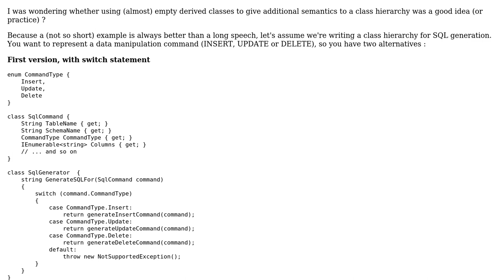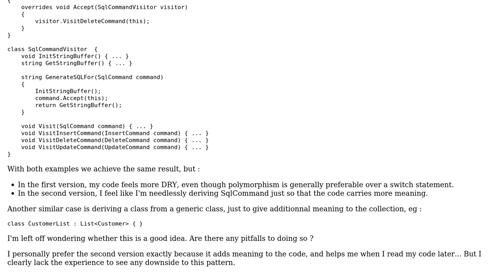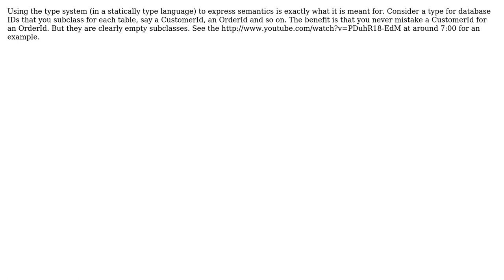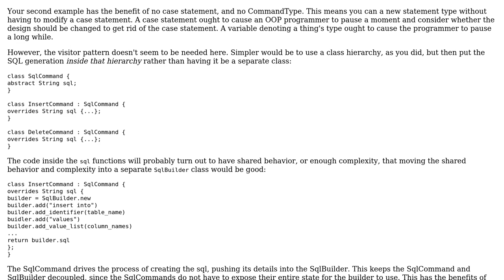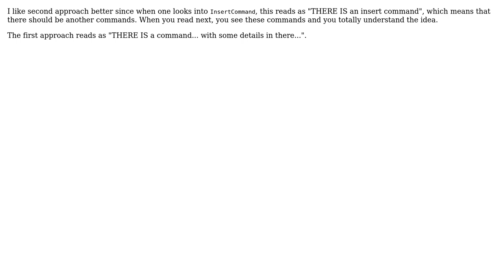Software Engineering: Using empty subclasses to add to the semantics of a class hierarchy?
With thanks & praise to God, and with thanks to the many people who have made this project possible! | Content (except music & images) licensed under CC BY-SA | Music | Images & others | With thanks to user Wayne Conrad user T. Fabre user scarfridge user Michael Kohne user gbjbaanb user Andrey Agibalov and the Stack Exchange Network Trademarks are property of their respective owners. You are responsible for your own actions.